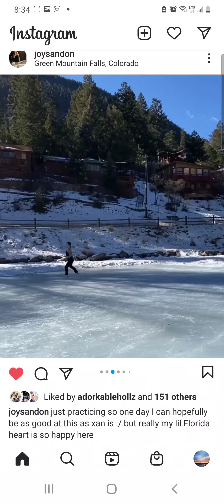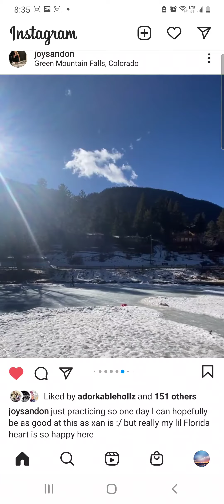The JOY of Skating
This is the little girl who fell in love with the joy of skating